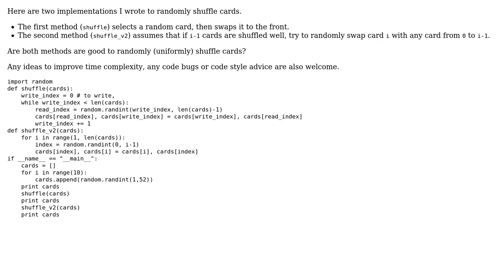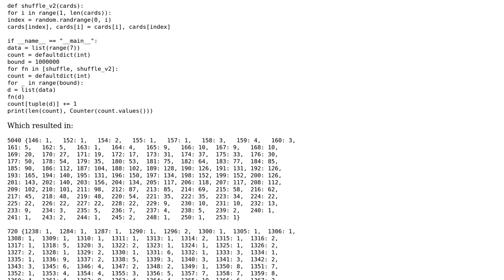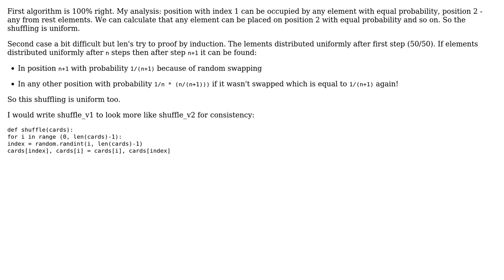Code Review: Two ways to randomly shuffle cards (3 Solutions!!)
Code Review: Two ways to randomly shuffle cards

With thanks & praise to God, and with thanks to the many people who have made this project possible! | Content (except music & images) licensed under CC BY-SA | Music | Images & others | With thanks to user Zefick user Toby Speight user Peilonrayz user Lin Ma and the Stack Exchange Network Trademarks are property of their respective owners. You are responsible for your own actions.